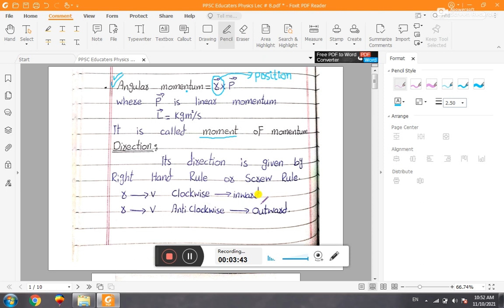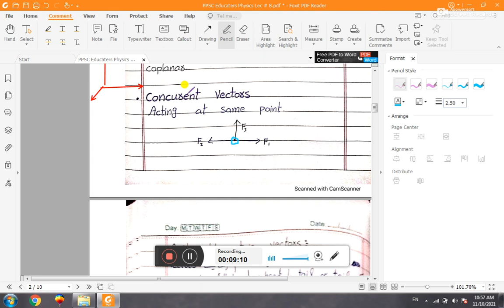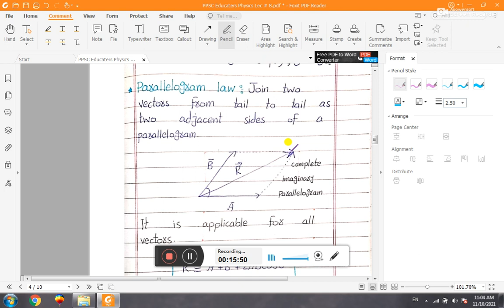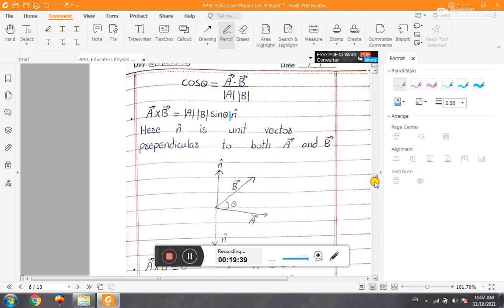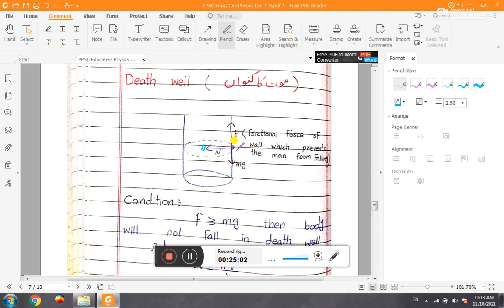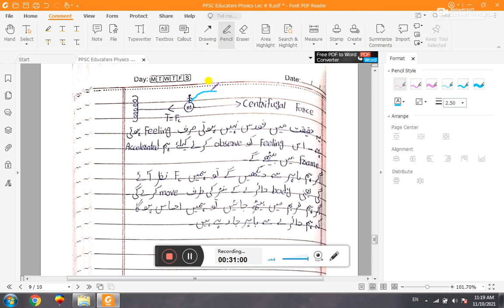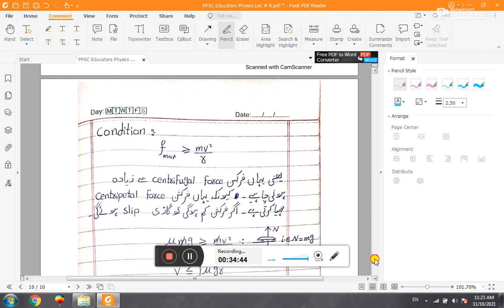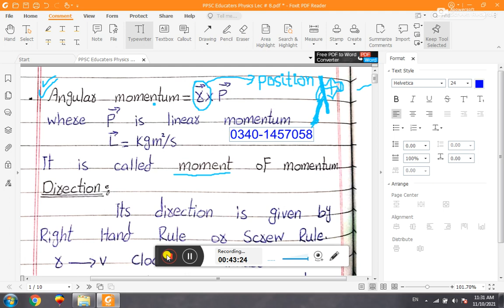Lecture # 10 || Banking of roads || Death well || Angular momentum || Friction force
Assalam o Alaikum dear students and teachers. Today I have brought PPSC Educators Physics Lec # 10. In this lecture you will get important points on the topic "Angular momentum, Types of vectors, Centripetal force, Centrifugal force, Banking of Roads and motion in Death Well in circular motion/angular motion" and when Centripetal acceleration exists when not. In this, I have explained "why we need Centrifugal force" and how the body on a curved path, what is the condition of motion on a curved or circular path and types of vectors like concurrent vectors, colinear vectors, and how we calculate the angle between the two vectors and when dot product/cross product is maximum or minimum and how we apply "head to tail rule" and then head to tail rule fails and when we apply "parallelogram method". All are well explained and hope so you will like this lecture.

My lectures are beneficial for PPSC/FPSC/KPKPSC/SPSC/BPSC